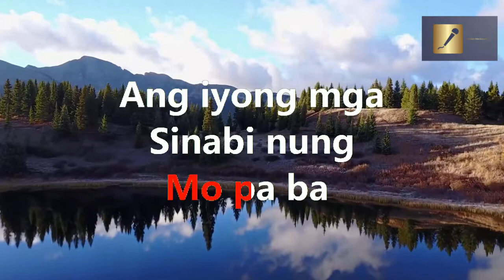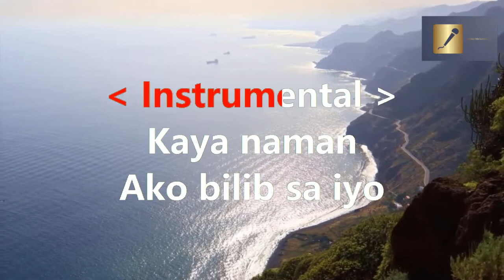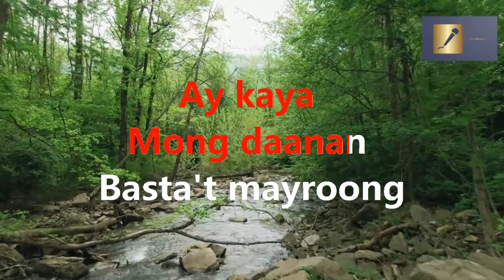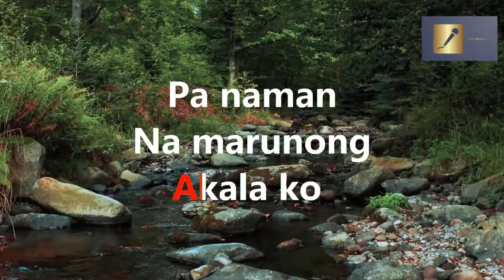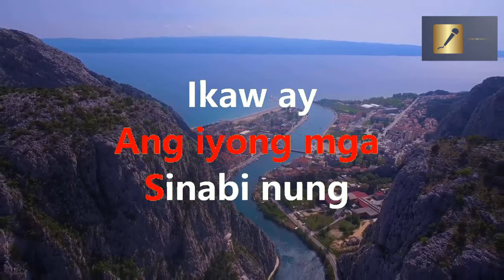Buloy HD Karaoke Version by Parokya ni Edgar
👉choose HD settings to get the best video quality